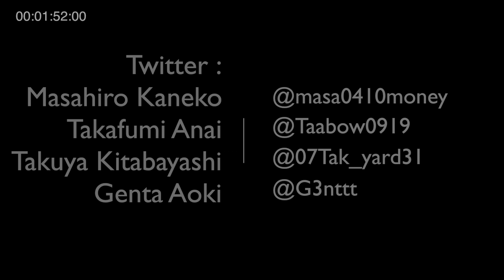SAGGA FLIKKA｜I.R.I.N.A/Ryan Leslie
SAGGA FLIKKA from Japan.
Dancers:Masahiro Kaneko,Takafumi Anai,Takuya Kitabayashi,Genta Aoki

Song:I.R.I.N.A/Ryan Leslie
Choreograph:Masahiro Kaneko